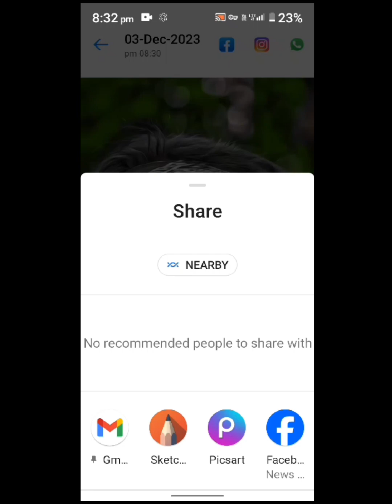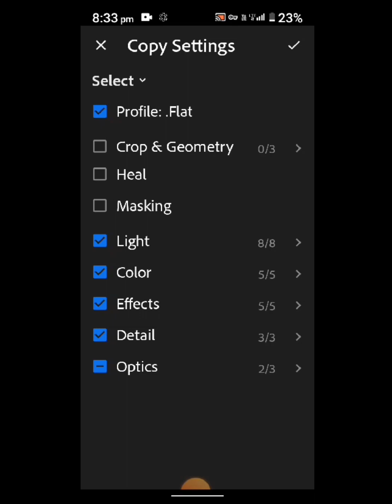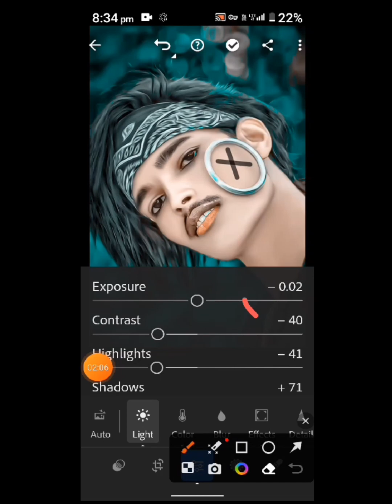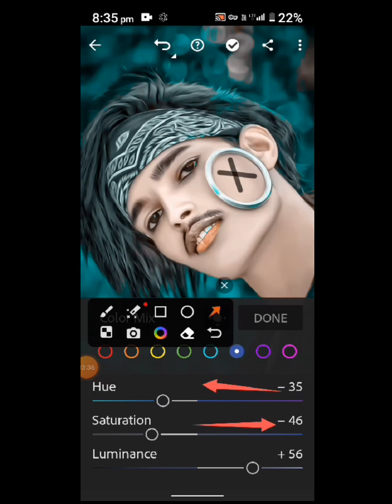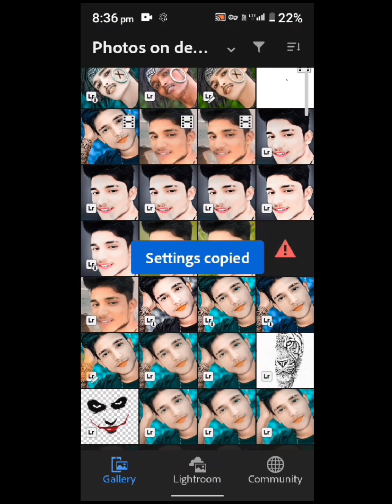500+ Lightroom preset || Best Lightroom Preset Of 2023 || Adobe Lightroom Preset || New Presets 2023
EDlTOR 23
sk edltor 23#SK editor 23#new video photo readymade room SketchBook reading new video new photo editing 2023 ka new photo editing 2024 ka photo editing lightroom 2014 ka photo editing new latoor set Latin edit SK EDITOR 23#newstatus latrin per set banane ka tarika#escalator 23#SK editor 23#new editing photo lightroom SketchBook picture editing advice 500 plus t-shirt lightroom#sk return 23#photoeditingगूगल

सीधे अपने फ़ोन पर देखें

अपना चेहरा वृत्त के केंद्र में रखें

अपने सिर को वृत्त में केन्द्रित करें

परेशानी हो रही है?

Qlightroom presets new

Q

Q

lightroom presets new trending

Q

lightroom presets new 2023 download

Q

lightroom presets new download

Q

Q

Q

lightroom presets new top 10

Q

lightroom presets new version